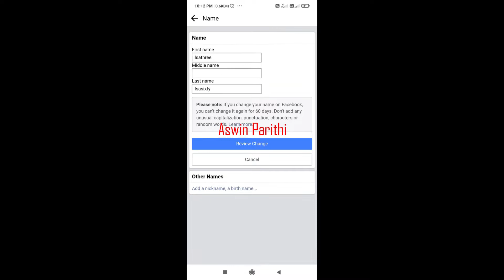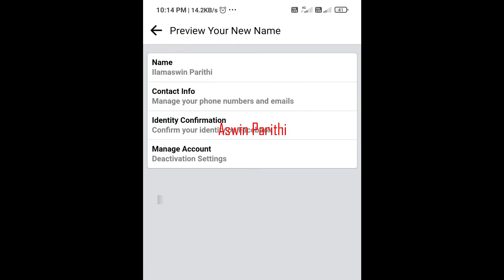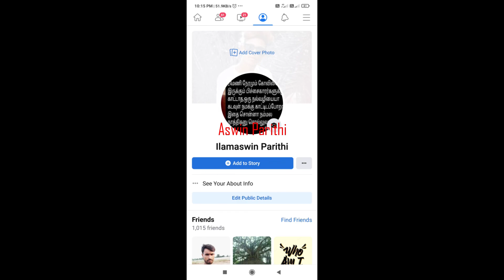How to Change Facebook Profile Name In Tamil | Facebook User Id Name Change Tamil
Hi Nanbaas,

In this Video, We Explained How to Change Facebook Profile Name in Tamil, How to Change Facebook Account Name in Tamil, Facebook Name Change Tamil.

MUST WATCH.

Category : - EDUCATION

How to change Facebook username in Tamil,